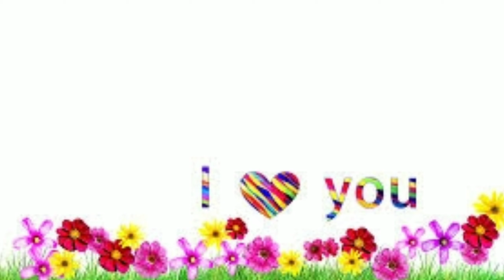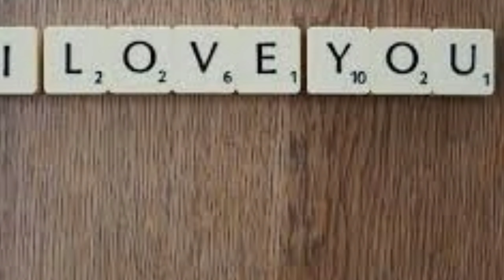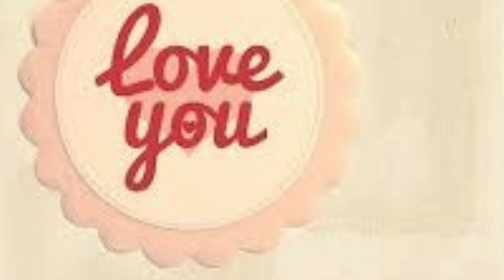Onycs - Timeless (Vlog No Copyrighted Free Music)